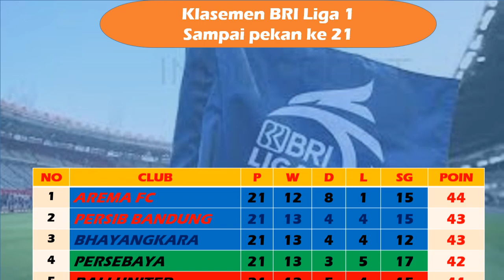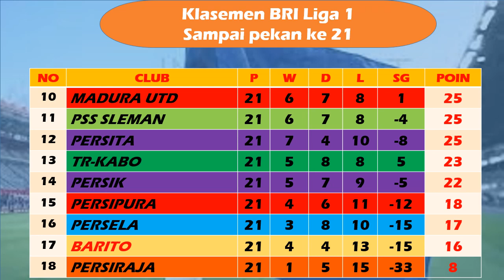Hasil BRI Liga 1 Persib Bandung VS TR Kabo 29 Januari 2022 dan Klasemen Sementara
HASIL BRI LIGA 1 TADI MALAM
HASIL PERSITA TADI MALAM
HASIL TIRA PERSIKABO TADI MALAM